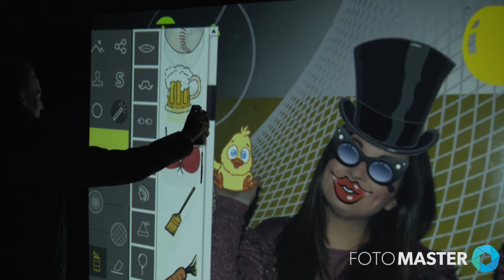Air Graffiti Wall at Events: A Boxing Match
Event video of the Air Graffiti Wall; Foto Master's interactive digital graffiti wall.